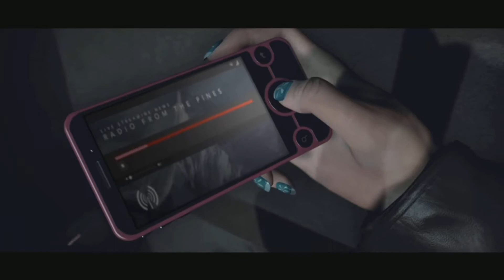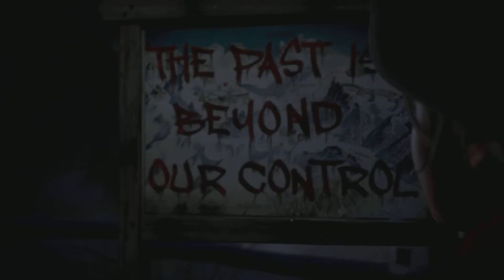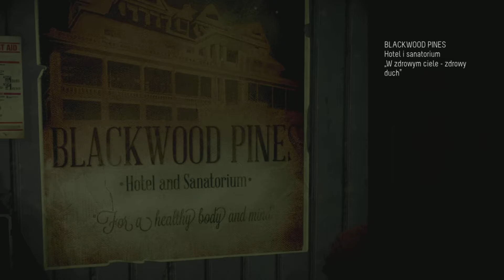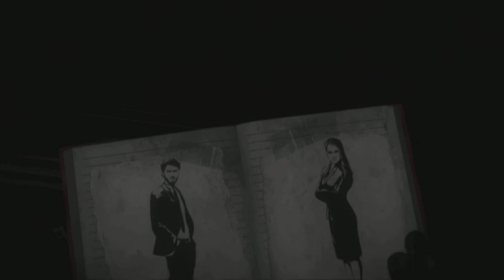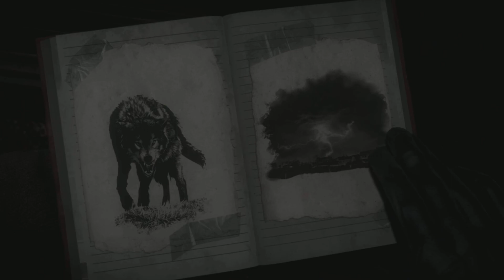Until Dawn - Rozdział 1 Memento mori Wyzwanie - Wszyscy muszą zginąć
Zapraszam wszystkich na nową codzienną serię z Until Dawn na Ps5 o 21:30
Wszystkie odcinki są nagrywane na live
Na Twitch ogrywam gry które nie będą na kanale YT zapraszam wszystkich